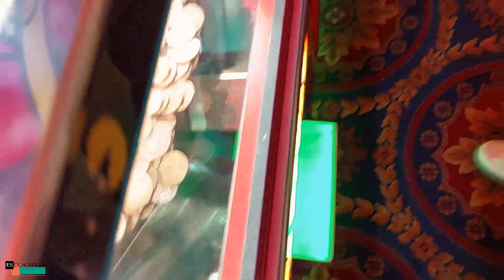Exploring Scarborough part 2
Follow us as we continue exploring this beautiful part of the east coast in a county called Yorkshire.
Today we're still in Scarborough on the seafront, having icecream and playig games.